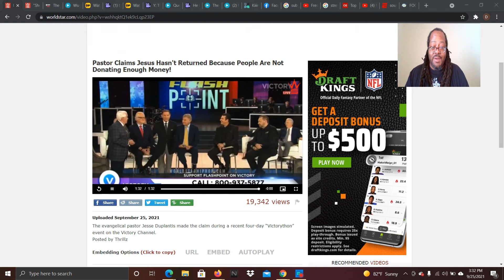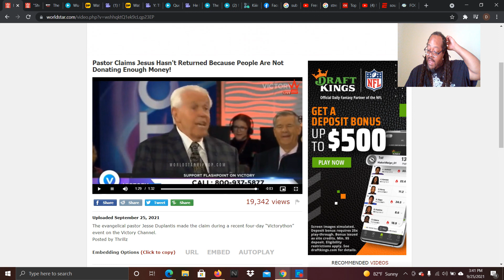Pastor Claims Jesus Hasn't Returned Because People Are Not Donating Enough Money!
The evangelical pastor Jesse Duplantis made the claim during a recent four-day “Victorython” event on the Victory Channel.